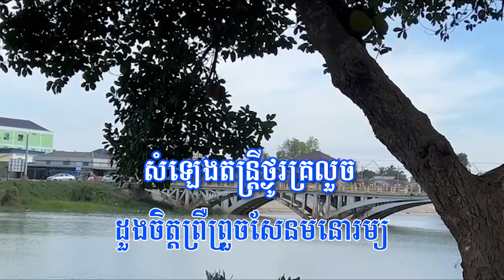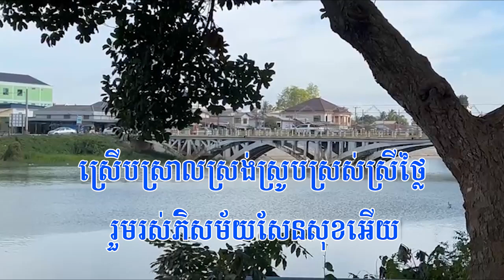ព្រិលភ្នែកអស់ហើយ ភ្លេងសុទ្ធ ( មកដល់ដីក្រុង ) / Phril Pnek Os Hery ( Mok Dol Dey Krong ) Karaoke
ថ្ងៃ អាទិត្យ ទី ១៨ ខែ ធ្នូ គ.ស ២០២២
មកដល់ដីក្រុង ភ្លេងសុទ្ធ
ប្រគុំតន្រ្ដីឡើងវិញដោយ :​ ក្រុមតន្រ្ដី​ កែវ ផលរតន៍ (បាត់ដំបង)

១​ មកដល់ដីក្រុងសប្បាយក្រៃ លែងគិតលែងភ័យអ្វីទាំងអស់ (២ដង)
បុប្ផាដីក្រុងច្រើនស្រស់ៗ ទាំងស្រីទាំងប្រុសសែនសង្ហា

២ សំពត់ខើចកែងចោតចេញគល់ភ្លៅ ចោលភ្នែកមើលទៅញ័រចិន្តា (២ដង)
ទីក្រុងសប្បាយជាងចម្ការ ព្រឹលព្រើលនេត្រាអស់ហើយខ្ញុំ

៣ សំឡេងតន្រ្តីថ្ងូរគ្រលួច ដួងចិត្តព្រឺព្រួចសែនមនោរម្យ (២ដង)
តាមផ្លូវស្រីៗវ័យក្រមុំ ទាក់ទាញចិត្តខ្ញុំឱ្យស្រមៃ

៤ ថាបានថ្នាក់ថ្នមប្រលោមសិ្នទ្ធ កៀកកាយកើយកិតជិតហឬទ័យ (២ដង)
ស្រើបស្រាលស្រង់ស្រូបស្រស់ស្រីថ្លៃ រួមរស់ភិសម័យសែនសុខអើយ

18/012/2022

 Mok Dol Dey Krong Karaoke